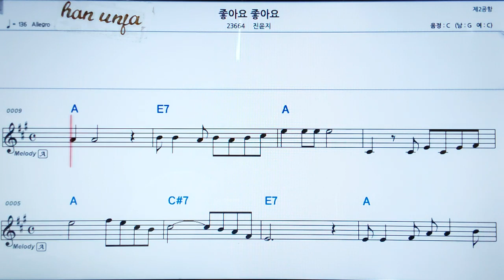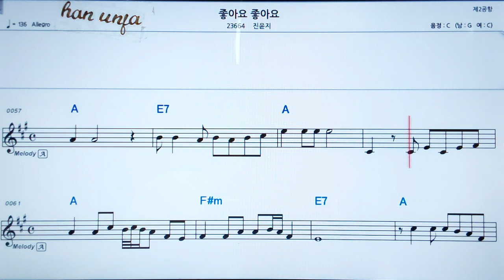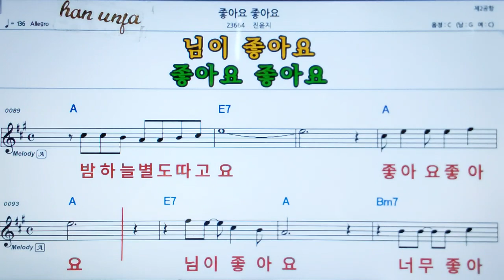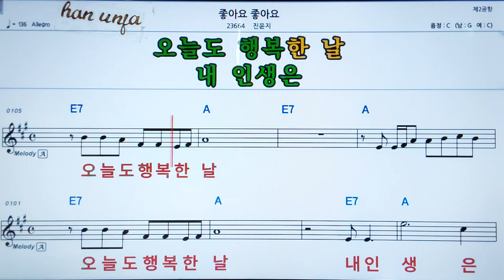💖좋아요 좋아요/ 진윤지 👍MR,가라오케 악보 코드 가사 ,Karaoke반주